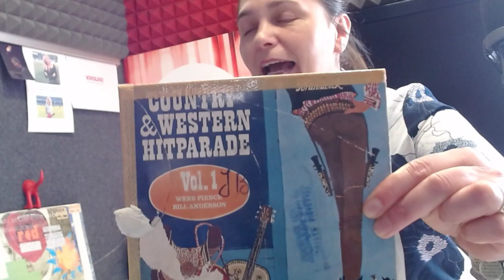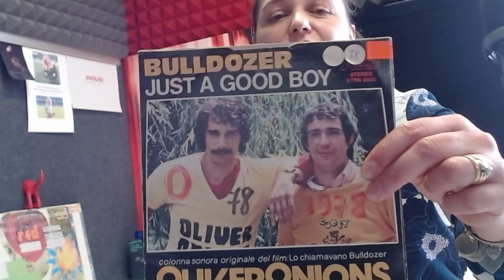Tomorrow Vinyl Live broadcast 06-05-2020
Today, immersed in the vinyl archive, I had an eye on 45 rpm and in particular on the TV series soundtracks of the 70-80s. So I decided that tomorrow, May 5, in the Live broadcast we will be able to talk about TV series of today and yesterday. I wait to know your favorite tracks and series, We will not forget the 33 laps that we still have to listen to you, such as "ALAN PARSON"